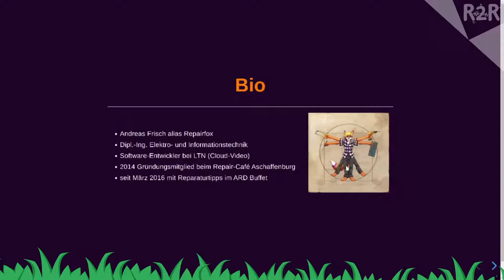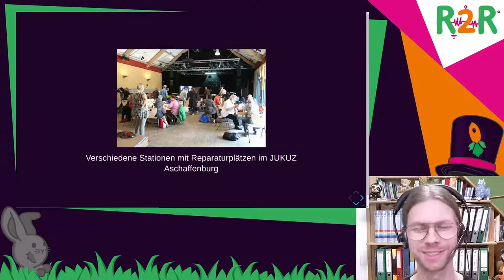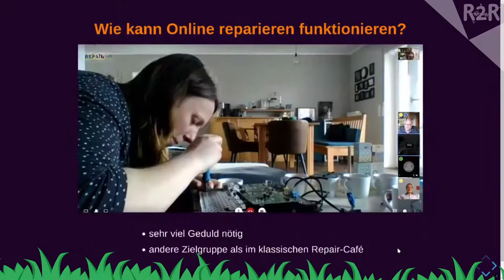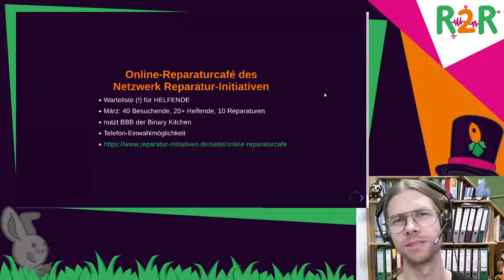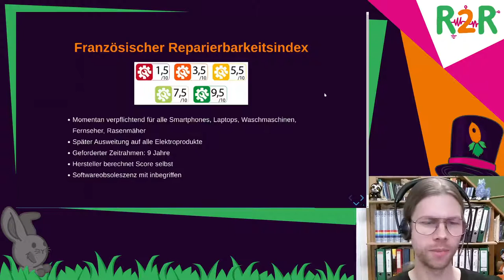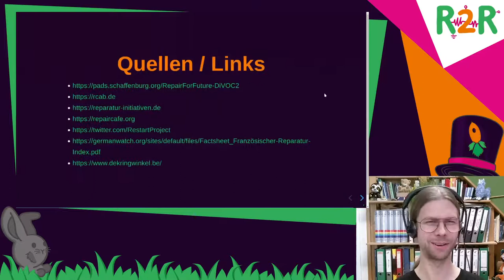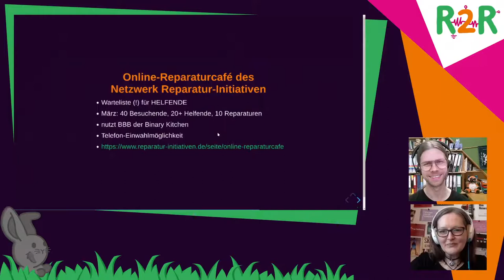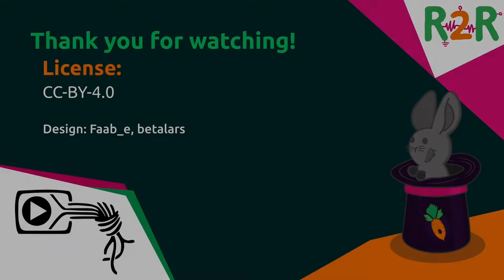DiVOC R2R - Repair for Future - english translation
Wie wir in Pandemiezeiten weiter gemeinsam reparieren

Die Repair-Café-Szene wurde auf ihrem Höhepunkt des gesellschaftlichen Interesses von der Covid-Pandemie kalt erwischt. Schnell eröffneten jedoch einige lokale Gruppen Online-Reparatursprechstunden. Bei einer bundesweiten Schwerpunktwoche Anfang Februar fanden sie unter reger Beteiligung aus dem Netzwerk Reparatur-Initiativen ihren bisherigen Höhepunkt.
Auch die EU wartet mit einigen vielversprechenden Neuerungen auf.
Ich gebe einen Überblick zu Erfahrungen und Grenzen von virtuellen Repair-Cafés und die aktuellen politischen Entwicklungen zum Thema Reparierbarkeit.

Andreas Frisch